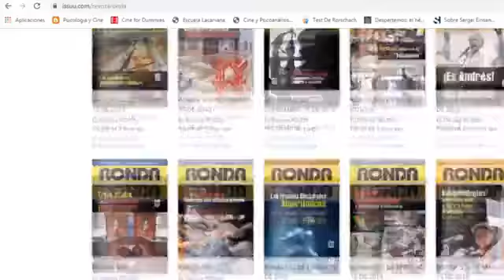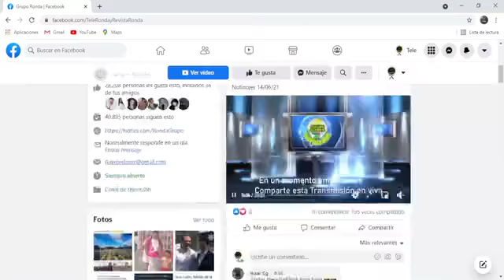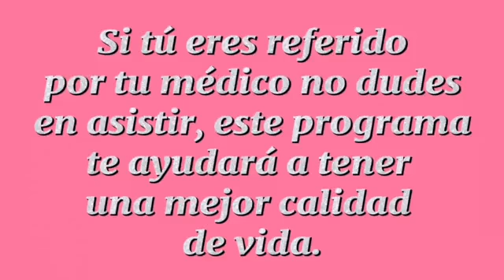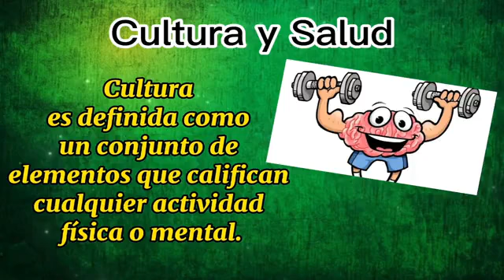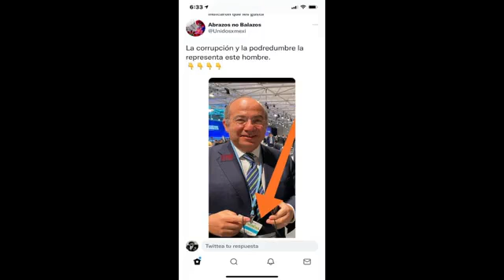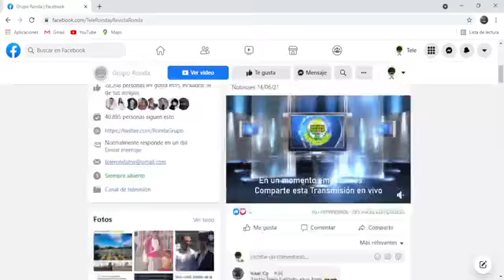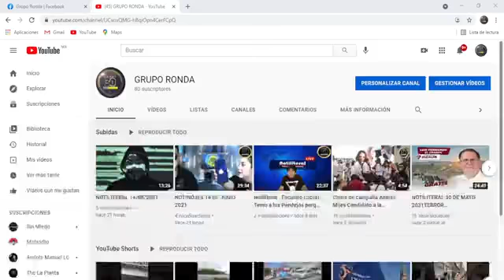Noticias Tele Ronda 03/11/2021